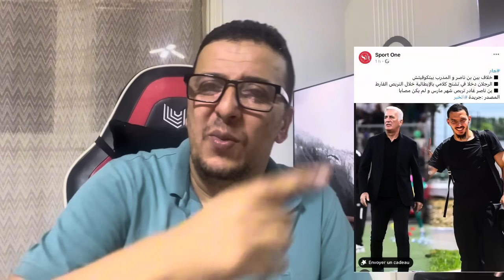🚨😱مشادات كلامية بين بن ناصر وبيتكوفيش بالاطالية مجديد بوطمين يقصف المتسبب في جلب هدا المدرب الضعيف